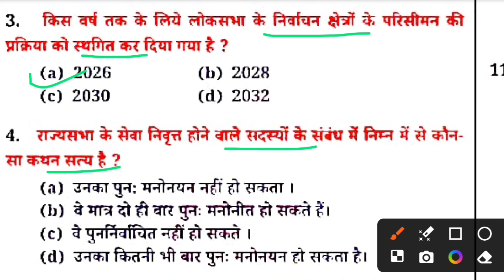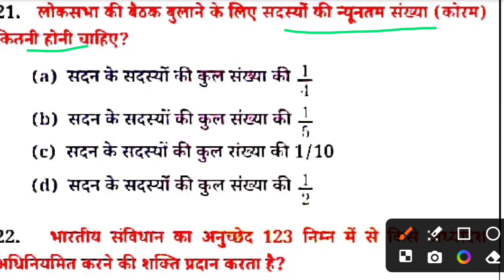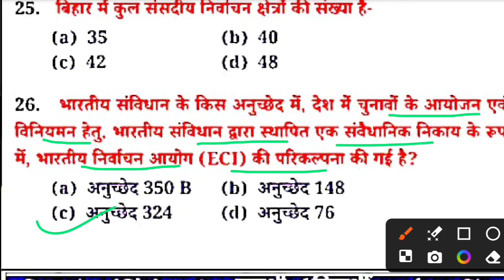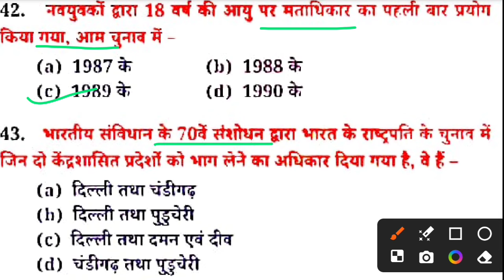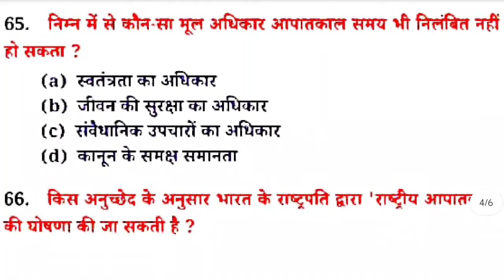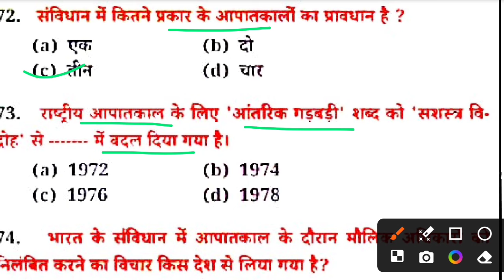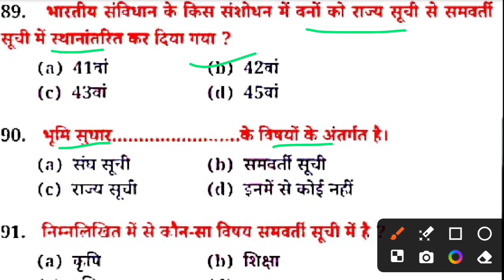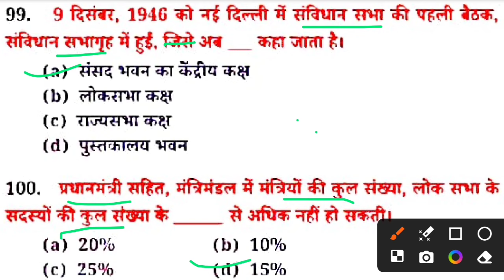Bihar police polity marathon || Sk jha bihar police polity || 100 important mcq polity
Bihar police polity marathon|| 100 most important polity questions|| bihar police exam 2024||
संविधान के महत्वपूर्ण अनुच्छेद | Important articles of indian constitution|महत्वपूर्ण अनुच्छेद जीके|

gk
class 12 english important questions 2024
class 12 english important topics 2024
article writing class 12th 2024 up board
Important article class 12 up board 2024
important articles of indian constitution ssc mts
important articles of indian constitution for ssc
gk gs